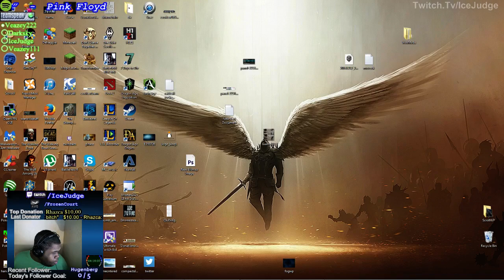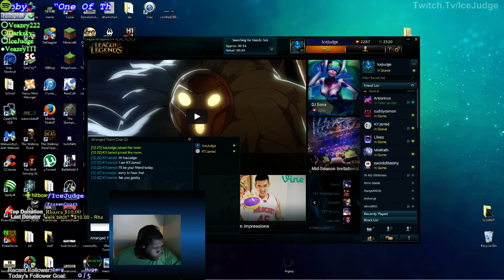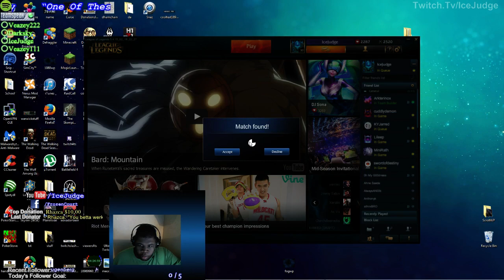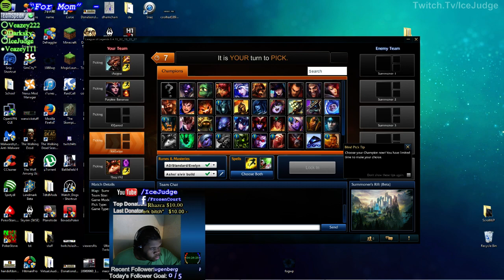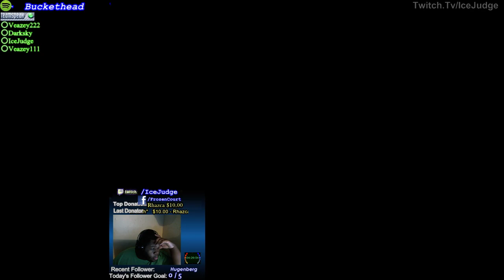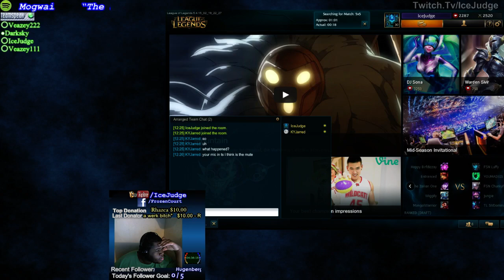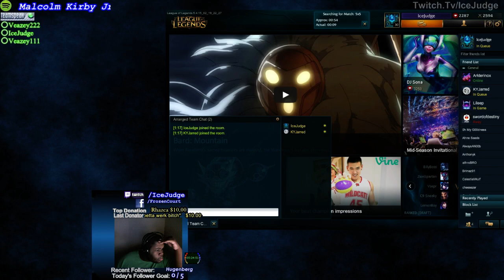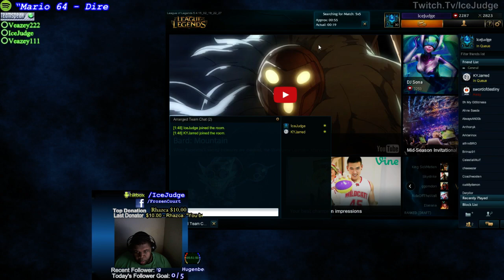10 hour session - h1z1 and bronze league - 3 / 6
10 hour stream session - twitch muted a few segments due to music.